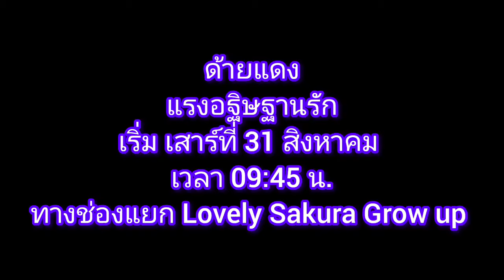ตัวอย่างซีรีส์ใหม่ทางช่องแยก"ด้ายแดงแรงอฐิษฐานรัก" Lovely Sakura